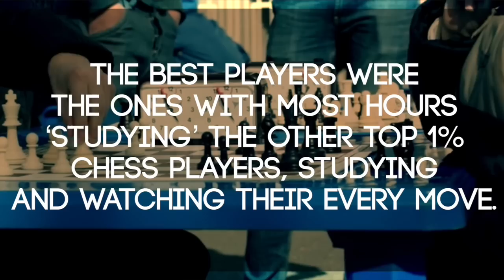The OK Plateau | TheREsource.tv | Joshua Foer 99u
Thanks for sharing your thoughts Mr. Joshua Foer at 99u!
We love your ideas and supporting facts and believe that they go hand in hand with the concept of talent is overrated and the process of going from good to great! Step Outside Your Comfort Zone and Study Yourself Failing is a gold topic!

Other Search Terms:
Personal Development
Sales Training
Personal Improvement
TheREsource.tv
Ryan Hills
Ryan Christensen